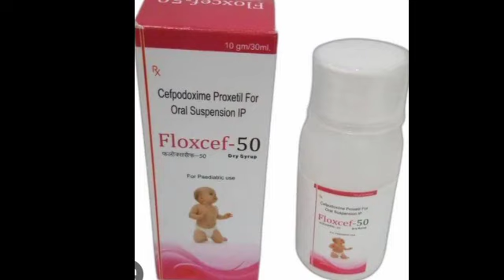Floxcef 50 Dry syrup